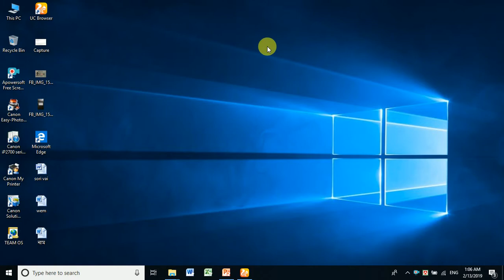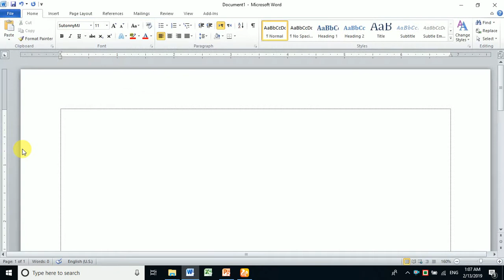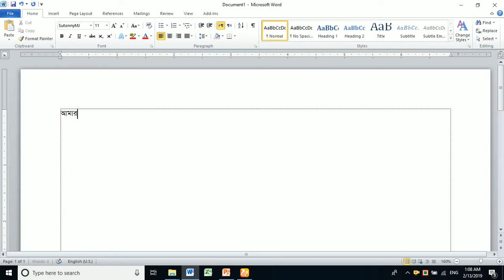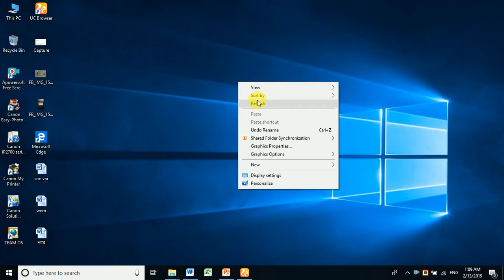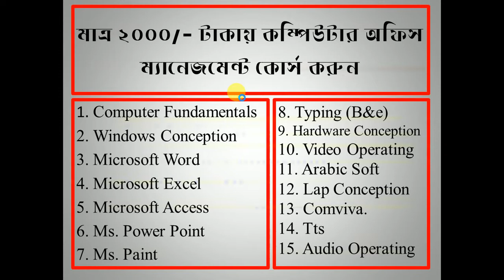মাউস ছাড়াই কিবোর্ড দ্বারা ফন্ট পরিবর্তন করে nglish to bangla & bangla to english টাইপ করুন।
আমার চ্যানেল,

কারণ এখানে আপনারা যেভাবে শিখেছেন ঠিক সেভাবেই ভিডিও বানিয়ে ছাড়া হয়। নিচে লিংক দেওয়া হল।

an nujum ctc,an nujum,ctc,nujum,abdullahpur campus,abdullahpur,computer training center,computer, center,আব্দুল্লাহপুর, কম্পিউটার ট্রেনিং সেন্টার,জাতীয় কম্পিউটার কারিগরী প্রশিক্ষণ কেন্দ্র, ICA University, University of ICA, admisistrative by university of ICA,

যোগাযোগ:
আব্দুল্লাহপুর ক্যাম্পাস
আব্দুর রহিম শপিং কমপ্লেক্স (মোবাইল মার্কেট) 2য় তলা,
আব্দুল্লাহপুর, দক্ষিণ কেরানীগঞ্জ, ঢাকা। -1311

প্রতিটি ভিডিও এর লিংক নিজে দেওয়া হল।
প্রাইমারি শিক্ষা সমাপনি পরীক্ষা ফলাফল বের করার লিংক।

এস.এস.সি পরীক্ষার মার্কসিক বের করার লিংক।